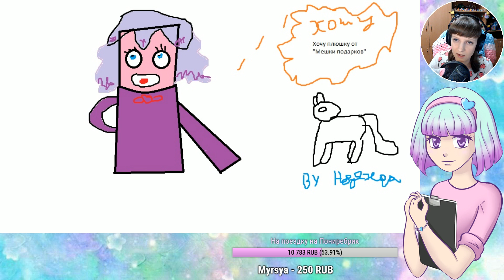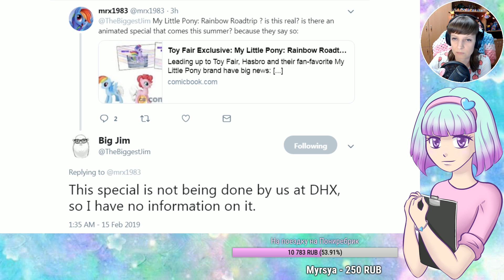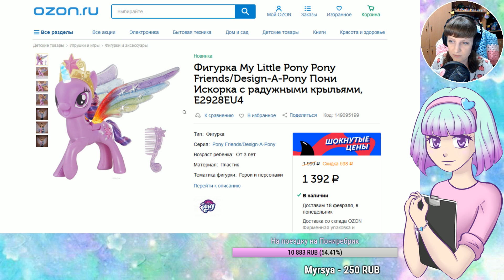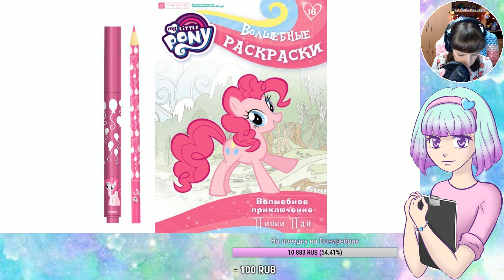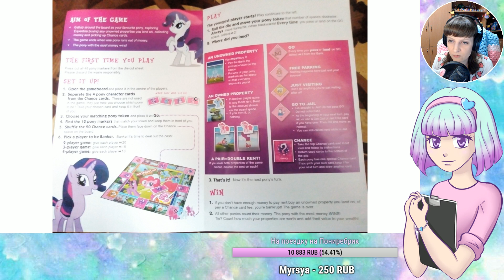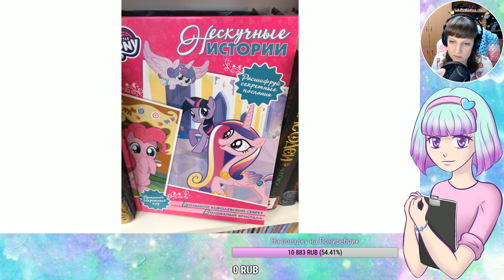Итоги недели (запись стрима 16.02.2019)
Короткая версия новостей выйдет на канале в воскресенье/понедельник.

- Фанарты - 01:50
- Новый пони-фильм, спешел, выставка игрушек - 03:43
- Mу Little Pony и Equestria Girls - 16:22
- MLP от Gameloft - 20:26
- Новинки в магазинах - 25:33